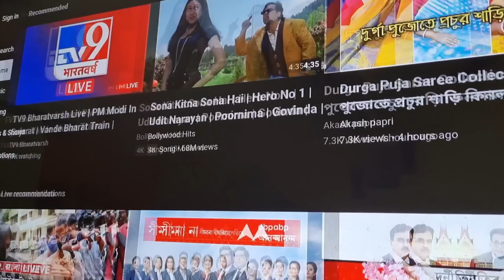একটা ভুল করতেই ঝগড়া শুরু, রাত জেগে নিজের হাতে বর্ষা আর মেয়ে কে শপিং করে দিলাম।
Video title:- একটা ভুল করতেই ঝগড়া শুরু, রাত জেগে নিজের হাতে বর্ষা আর মেয়ে কে শপিং করে দিলাম।

Please Join Us On Facebook & Instagram